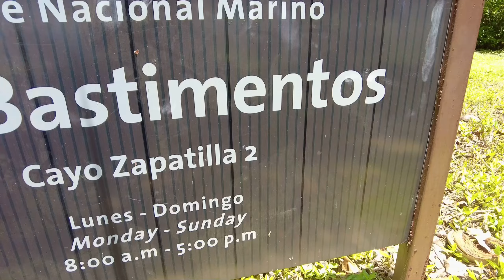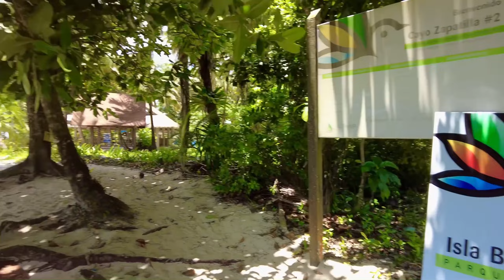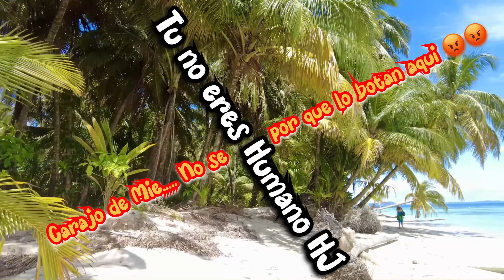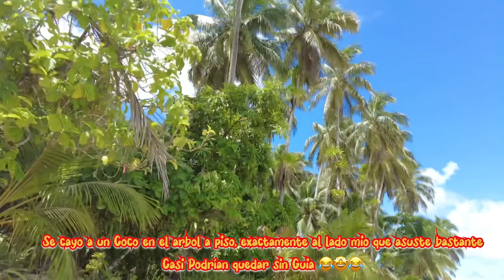DÜNYANIN EN GÜZEL KARAYİP ADASI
Büyülü Ada / La Isla Bonita / The best Island

 @Bilmoon🌙   @Maceraname   @Birhayalinpeşinde   @Hayta Yollarda   @Gezgin Gökhan ​